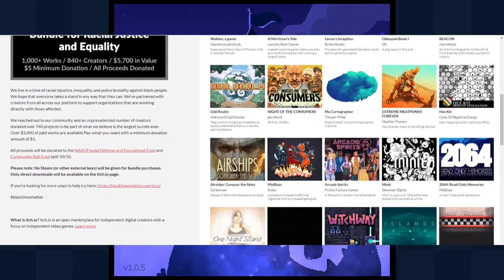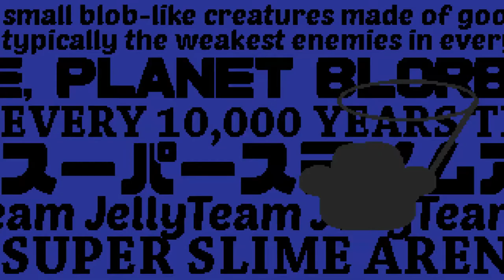1000+ GAMES FOR $5 | itch.io "Bundle for Racial Justice and Equality"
The distribution platform itch.io is currently hosting a sale called The Bundle For Racial Justice and Equality", a huge sale of over 1000 digital projects!
All proceeds will be donated to the NAACP Legal Defense and Educational Fund and Community Bail Fund split 50/50.

In this video we show off a few of the games in the bundle! We played Super Slime Arena, BFF or DIE and You Died, But a Necromancer Revived You